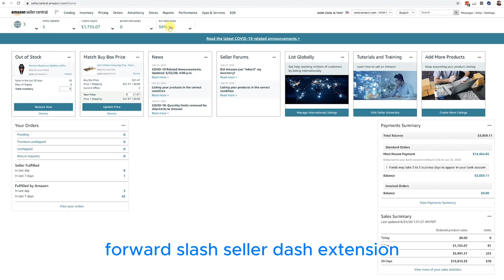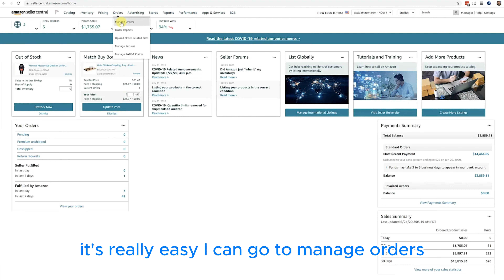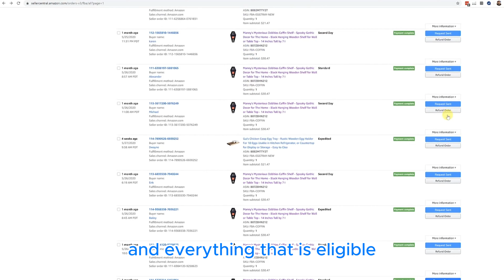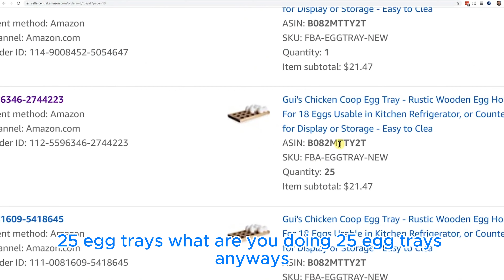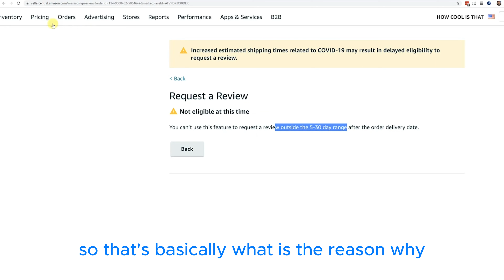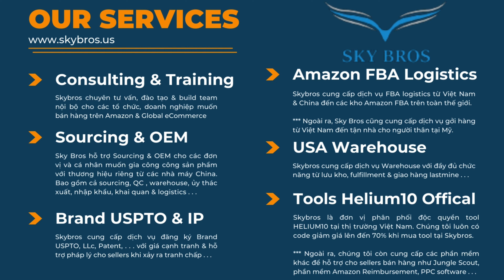CÁCH SỬ DỤNG SELLER ASSISTANT EXTENSION TRÊN HELIUM10 | GETTING STARTED - SKY BROS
❌Bạn đang chật vật tìm giải pháp để gia tăng bán hàng trên Amazon nhưng chưa tìm được hướng đi hiệu quả? Hay bạn đã có tài khoản Helium 10 nhưng chưa biết cách sử dụng hiệu quả để tối ưu hóa quy trình bán hàng của doanh nghiệp mình?

🌟Biết được trăn trở của nhiều Sellers, chúng tôi đã tạo ra chuỗi series Helium10 Training nhầm hỗ trợ hướng dẫn chi tiết cách sử dụng các công cụ trên Helium10 chi tiết từ chia sẻ của chuyên gia Helium10.

👉Trong video này, chúng tôi sẽ hướng dẫn bạn cách “kích thích” khách hàng để lại đánh giá 5 sao bằng chức năng Sellers Assistant Extension trên Helium10.

✍️ Sky Bros là ĐƠN VỊ PH N PHỐI ĐỘC QUYỀN TOOL HELIUM10 tại thị trường Việt Nam. Đặc biệt, chúng tôi luôn có code giảm giá lên đến 70% duy nhất chỉ có tại SKY BROS.
👉Link đăng ký để nhận code giảm giá tại đây:
1. Đăng ký Brand với USPTO.
2. Đăng ký LLC
3. Bảo hiểm Amazon Insurance dành cho tài khoản sellers.
4. Warehouse 3PL bao gồm lưu kho và giao lastmiles cho khách hàng cuối.
1. Helium10 có code giảm giá lên đến 70% duy nhất tại SKY BROS.
2. Jungle Scout luôn có code giảm giá lên đến 60% duy nhất tại SKY BROS.
3. Phần mềm yêu cầu Amazon refund các khoản tiền đã tính toán sai & làm thất thoát cho sellers giúp cho sellers lấy lại những khoản tiền mà Amazon đã đánh cắp/làm mất của mình. Đặc biệt, phần mềm sẽ audit miễn phí cho sellers.
4. FBA EXCEL : phần mềm tối ưu quảng cáo & Tổng hợp hơn 4000 influencer tại Mỹ.